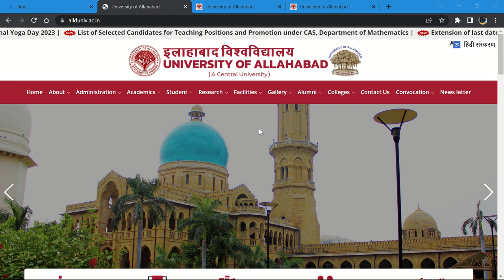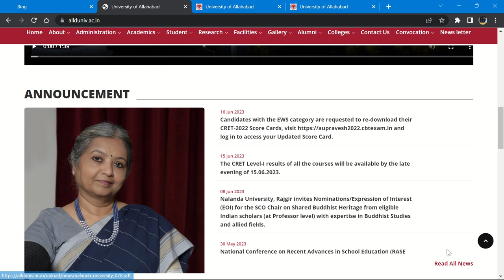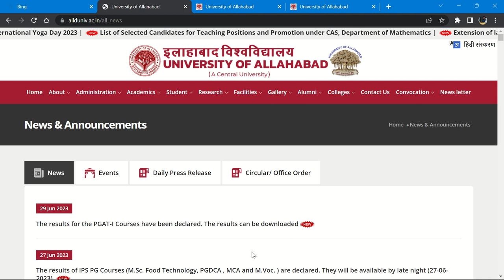Allahabad University PG Results Declared ( Officially ) 🔥 सबसे पहले सबसे सटीक PGAT - 1 Result Check